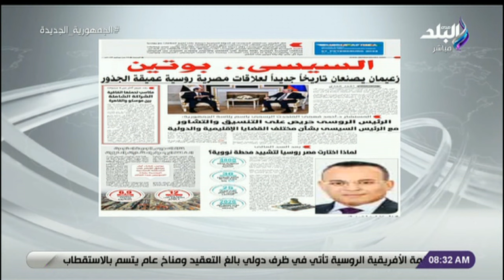الدكتور مختار غباشي - نائب رئيس المركز العربي للدراسات السياسية والاستراتيجية في صباح البلد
جزء من حلقة اليوم 29 يوليو 2023 من برنامج صباح البلد وفيهالقاء الدكتور مختار غباشي نائب رئيس المركز العربي للدراسات السياسية الاستراتيجية وحديث عن الأزمة الروسية الأوكرانية والوساطة الافريقية، الأمم المتحدة تحذر من التغيرات المناخية، لقاء مع علي هاسلر ورنا أشرف وتناول قصة نجاح كل منهما، مؤشرات على اقتراب اعلان نتيجة الثانوية العامة، درجات الحرارة المتوقعة اليوم، الكاتب الصحفي أحمد حمدي يكشف التفاصيل الكاملة للقمة الروسية الافريقية، أسعار الذهب والعملات اليوم